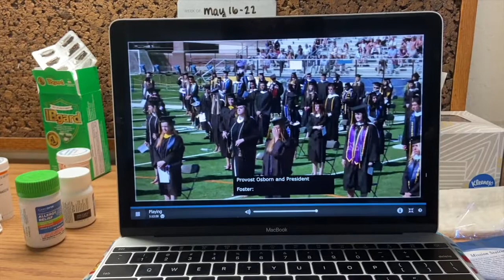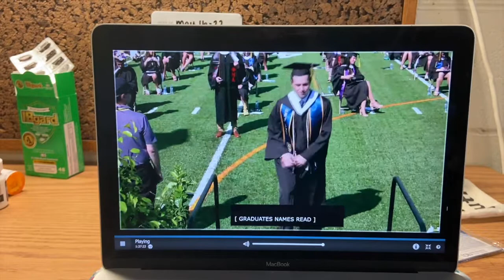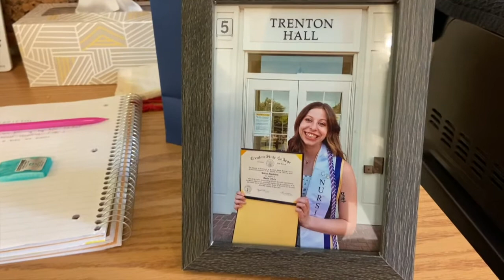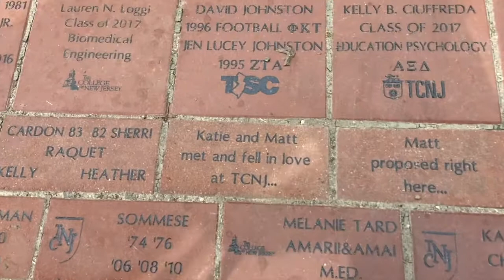COLLEGE GRADUATION VLOG | TCNJ 2021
Hey guys! I took a little break because of finals, my birthday, and graduation but I am so excited to share this vlog with you!

Music Creds: Leedsee, Ghostrifter Official, David Hyde on Sound Cloud